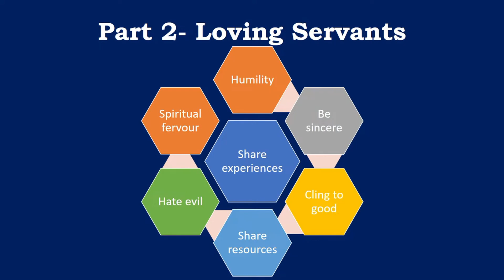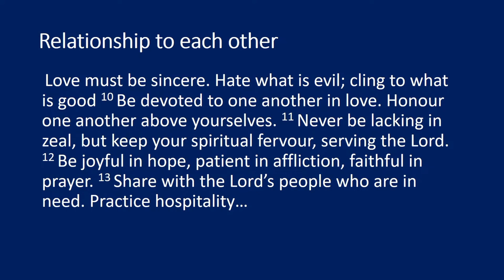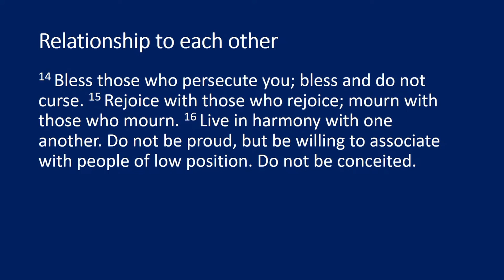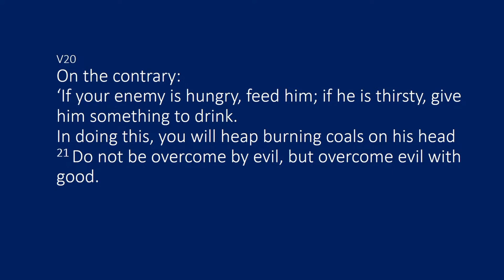Sunday 26th November - Andrea Smith "Devotion (2)"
Andrea takes us through the rest of Romans 12, thinking what it might mean t behave like a Christian - what should t look like, how should we react to all kinds of people and situations.

The King's Church, Arnold is a great church serving the north of the city of Nottingham.  Our Sunday talks are Bible based, inspiring and life changing - we hope you are blessed and encouraged as you watch.
Why not click our "new to King's" page and drop us a message, we'd love to connect with you.